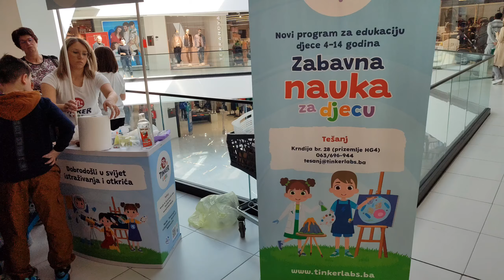Mega Mall Tešanjka Zabava za djecu u susret proljeću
Zabava za djecu Mega Mall